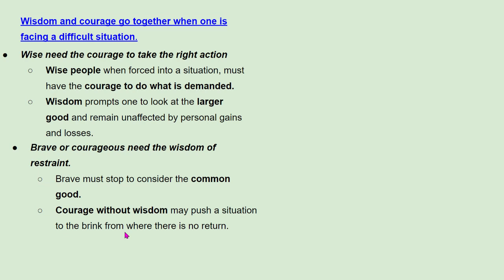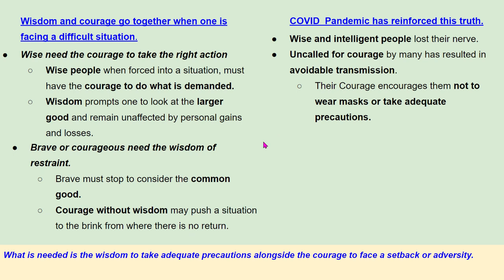WISDOM AND COURAGE | GS4 Ethics | Human Values Essay | UPSC Mains | COVID Pandemic virtues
In this Brief explainer, we understand the need for both Wisdom and Courage, especially from the COVID-19 Pandemic context.

Simple definitions of Wisdom and Courage
Wisdom - the quality of having experience, knowledge, and good judgement; the quality of being wise.
Courage - the ability to do something that frightens one; bravery.

upsc preparation